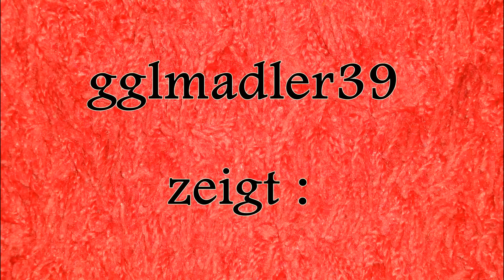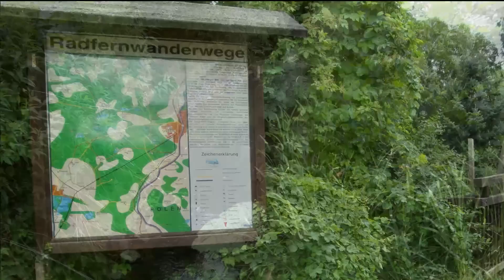Guben-Bilder einer Stadt Teil 2.mp4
Von der Altstadt zur Neustadt(Sprucke)-Sommer/Herbst 2011